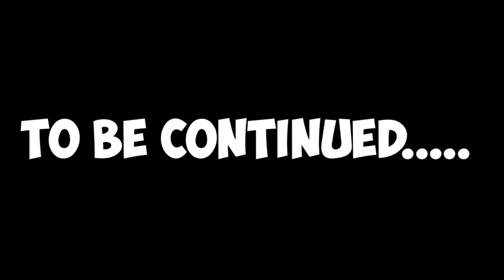Dhule ko gira diya😨